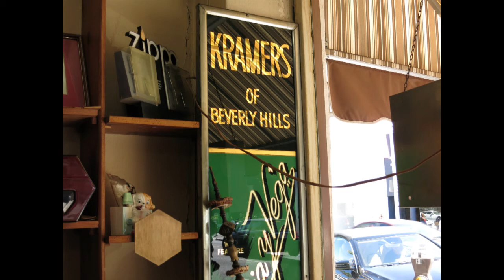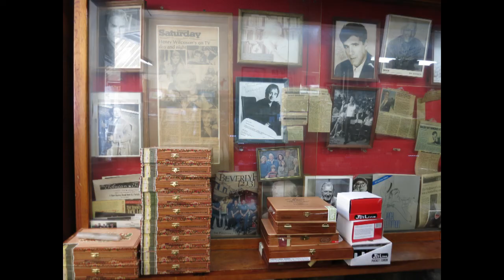Kramers Pipe and Tobacco Shop